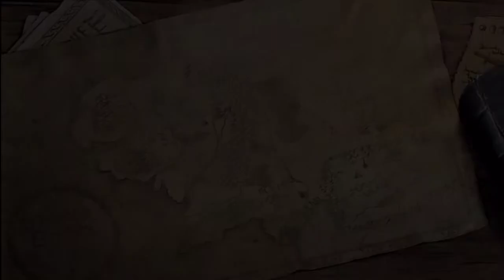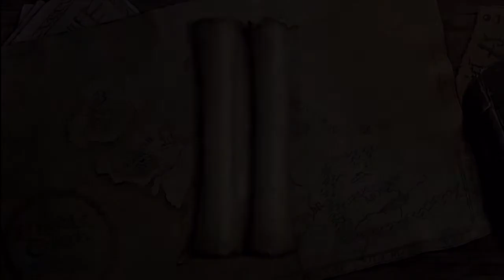Lego: Lord of the Rings: Get Off The ROAD!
Enjoy Lego Lord of the Rings: The fellow Ship of the ring on Xbox360 which will span over the trilogy can't wait till I've finished this game :)